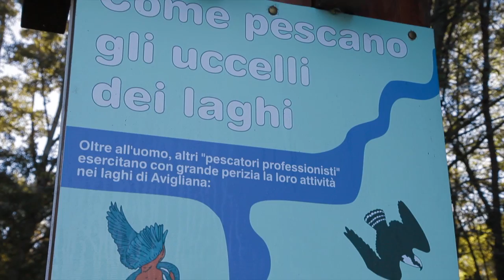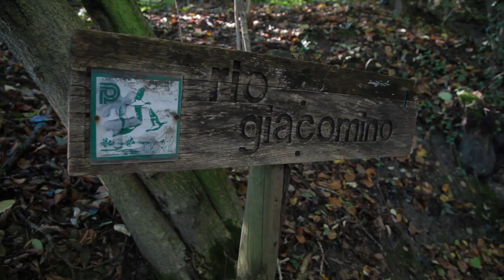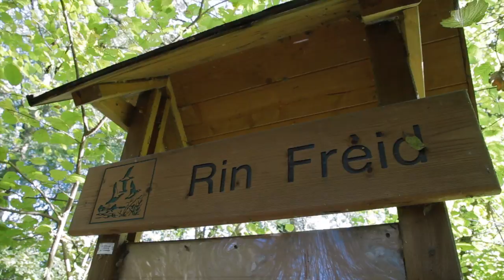Avigliana lago piccolo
Laghi di Avigliana  -  Sulle rive del lago piccolo - Il lago piccolo non e' balneabile come il vicino lago grande, ma gli appassionati di birdwatching e pesca lo adorano, cosi' come  chi a piedi o in bicicletta percorre i sentieri che dalle sue sponde portano su nei boschi fino a Giaveno.